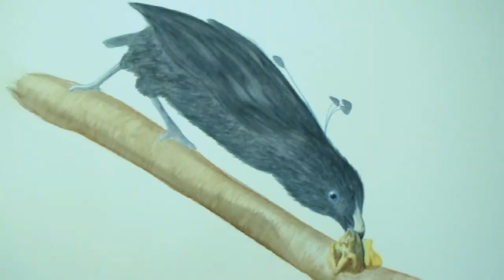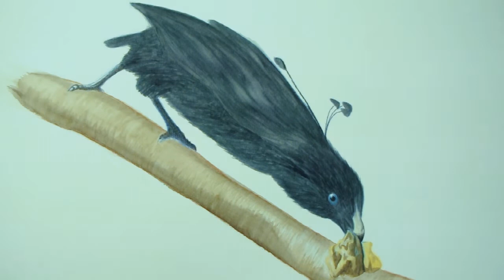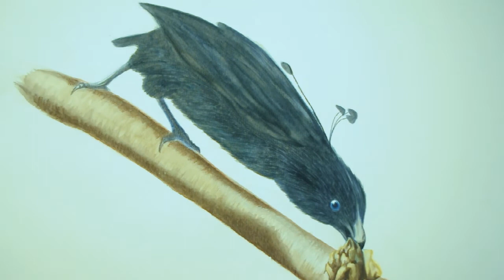Mixed media: Lawes's parotia (Bird-of-Paradise) | Blaunacken-Strahlenparadiesvogel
Watch how I paint a Lawes's parotia with mixed media for an article I wrote for the magazine «Blickwinkel».

Used media: Watercolor; coloured pencils; pastels

Schau mir zu, wie ich einen Blaunacken-Strahlenparadiesvogel mit verschiedenen Techniken male für einen Artikel, den ich für das Magazin «Blickwinkel» geschrieben habe.

Verwendete Techniken: Aquarell; Farbstifte; Pastellkreiden

Artist/Künstlerin: Valentina Thurnherr